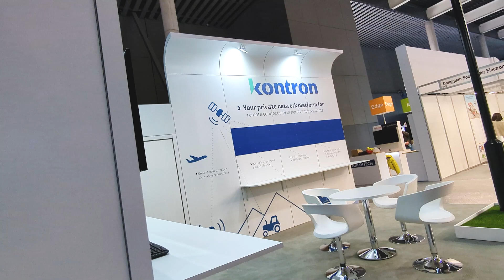Exhibition stand for Kontron at MWC 2024.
Exhibition stand for Kontron built using Bematrix and LEDSKIN.